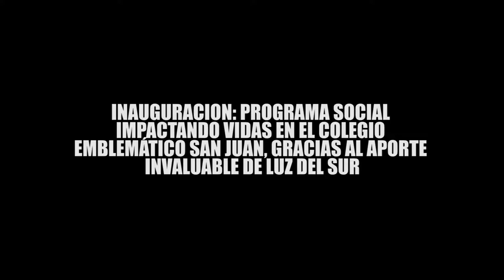PROGRAMA SOCIAL IMPACTANDO VIDAS - LUZ DEL SUR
En el marco del retorno a clases presenciales al 100% en las instituciones educativas, El Programa Social de tenis de mesa: “Impactando Vidas” de la Asociación Mónica Liyau en alianza con Luz del Sur, entregó mesas de tenis de mesa al Colegio San Juan, ubicado en el distrito de San Juan de Miraflores

En el año 2016 Mónica Liyau, nuestra mayor exponente del Tenis de Mesa, fundó la Asociación que lleva su nombre, e inició el Programa Social Impactando Vidas como una propuesta pionera e innovadora que promueve el desarrollo integral de los estudiantes en el Perú a través de la herramienta del tenis de mesa.

El “Programa Social Impactando Vidas”, en Convenio con el Instituto Peruano del Deporte, promueve la práctica de tenis de mesa y sus múltiples beneficios como un camino de recuperación sostenible. Su práctica en espacios abiertos, con distanciamiento y sin contacto ha permitido que durante la pandemia del COVID 19 los niños y jóvenes tengan un espacio de recreación de salud física, mental y emocional.

La inauguración del Programa en el Colegio Emblemático San Juan, forma parte del inicio de la nueva normalidad, colaborando como respuesta a los desafíos de educación que tenemos actualmente en el Perú.  El compromiso social y apoyo de Luz de Sur canalizado a través del Programa Impactando Vidas beneficiará a más  3 600  estudiantes de los Colegios San Juan en San Juan de Miraflores y Yamaguchi en el distrito de Ate, poniendo a su disposición los recursos deportivos y educativos de técnicas de tenis de mesa, así como la enseñanza de las habilidades blandas y derechos del niño, fomentando y desarrollando a través de la educación del deporte y la práctica del ping pong la importancia de la actividad deportiva para la salud física, mental y socio emocional.